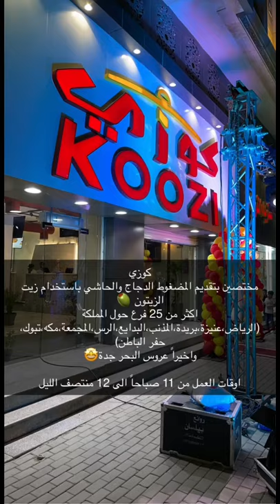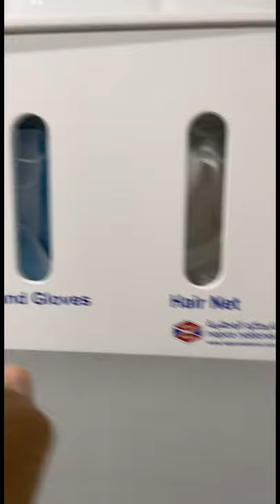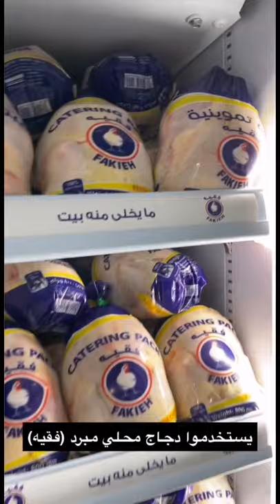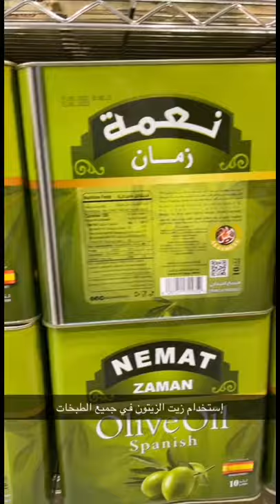مطعم كوزي افتتاح اول فرع في جدة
افتتاح مطعم كوزي بجدة
كيلو ١١
مضغوط دجاج وحاشي